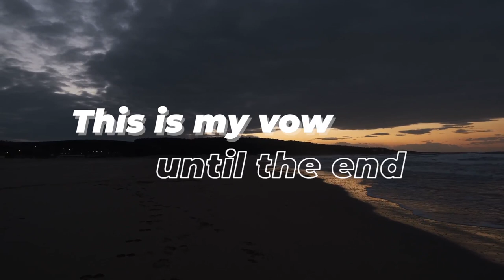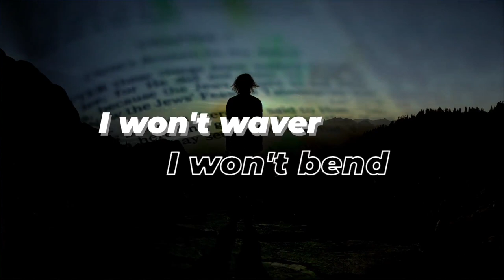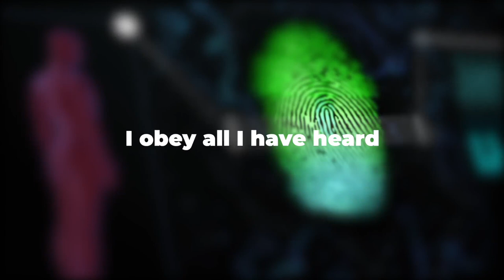I Am Future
New music video from Congress Music Factory - "I Am Future"